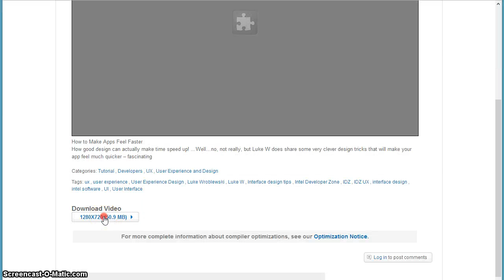Replacing Flash Video with HTML5 Video on a live site